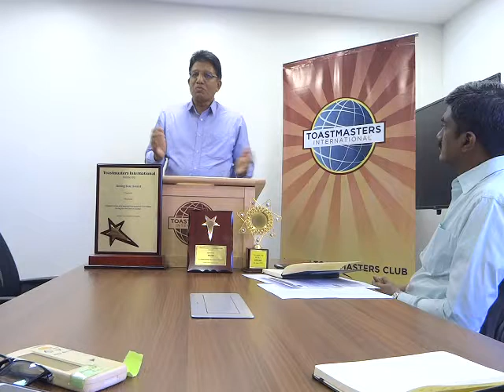Meraki 54 Spkr 1 Ganesan